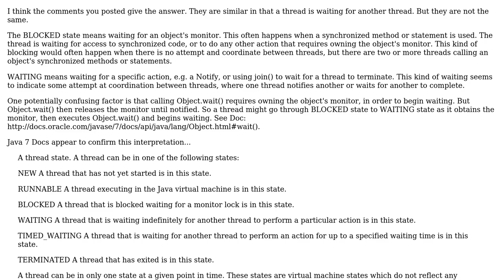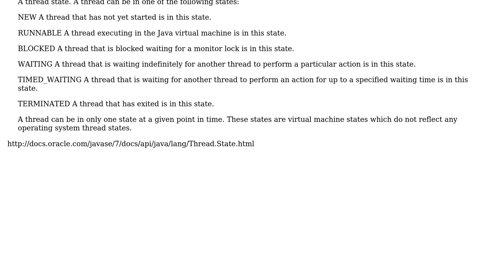Software Engineering: Thread.State BLOCKED vs WAITING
With thanks & praise to God, and with thanks to the many people who have made this project possible! | Content (except music & images) licensed under CC BY-SA | Music | Images & others | With thanks to user joshp user Free Coder and the Stack Exchange Network Trademarks are property of their respective owners. You are responsible for your own actions.